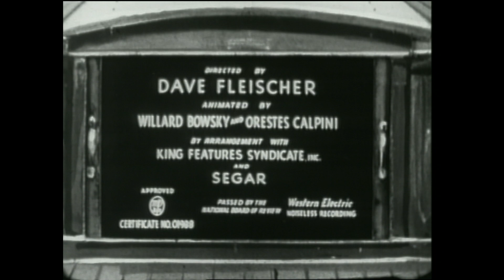Popeye the Sailor | A Date to Skate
Popeye and Olive go to the skating rink! After some initial skepticism, Popeye gets Olive Oyl to skate, and skate she does!